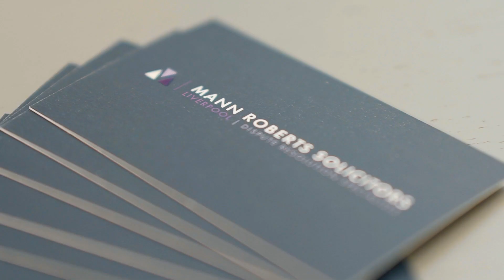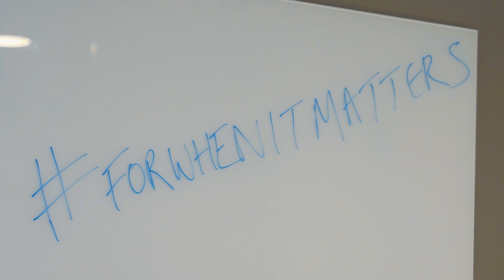Mann Roberts Solicitors | Construction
Get ready for a deep dive into our latest sector-specific video, showcasing the exceptional expertise of Mann Roberts Solicitors in the realm of Construction Adjudication. 🚧

Join us on this extraordinary journey. Let's celebrate the artistry of construction law together! 🏢

If you would like to get in touch with Mann Roberts Solicitors.